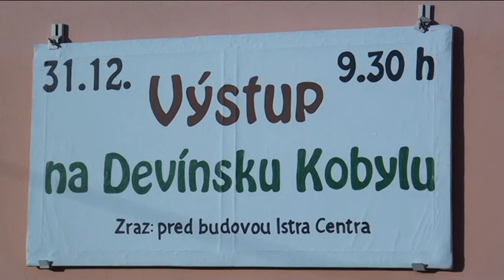Silvestrovský výšľap na Devínsku Kobylu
Dobrá nálada, super počasie a rekordná účasť.